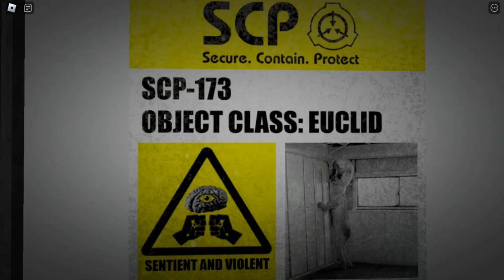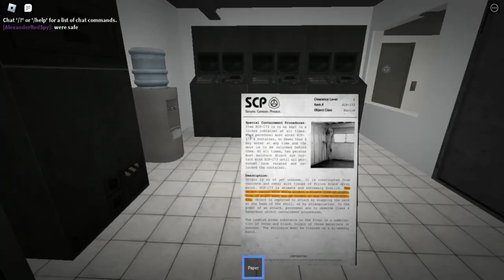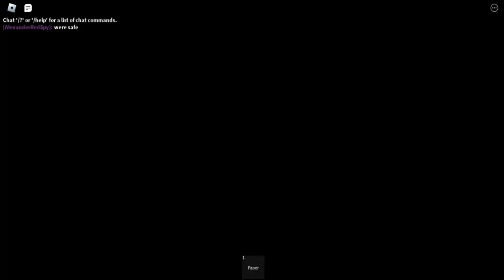Roblox SCP 173 Survival Demonstration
Playlist's Link :

Roblox gameplay

List video's